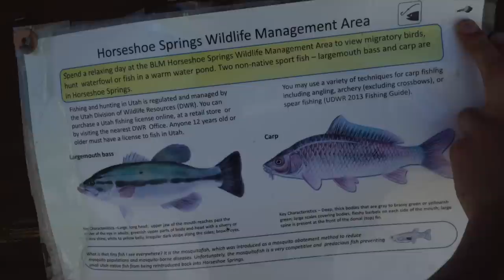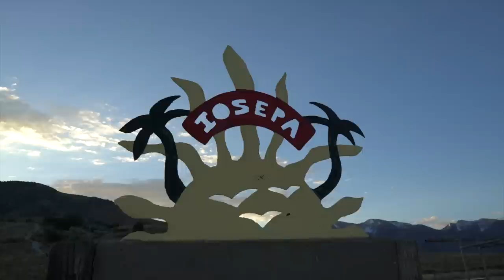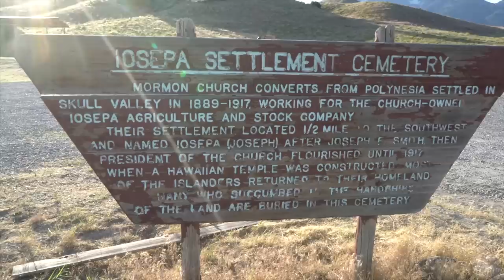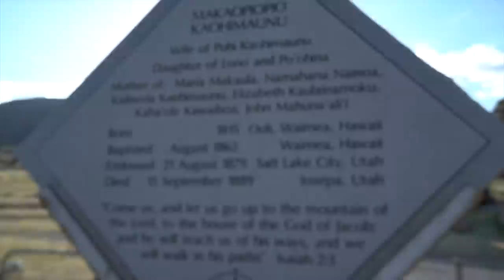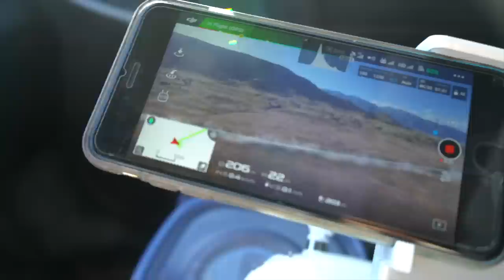SkyHunter Long Range FPV Gone Wrong - RCTESTFLIGHT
Still not exactly sure what went wrong. According to the FPV feed the Vector autopilot was in RTH mode while the plane was freaking out in the air. This makes it seem like the Vector was glitching (which is very unlikely) or the aileron servos were malfunctioning.